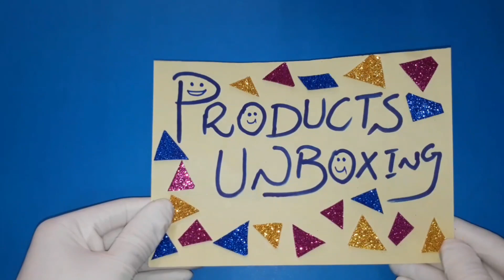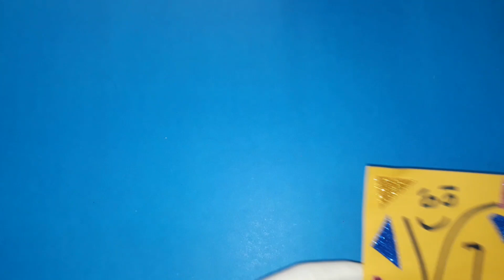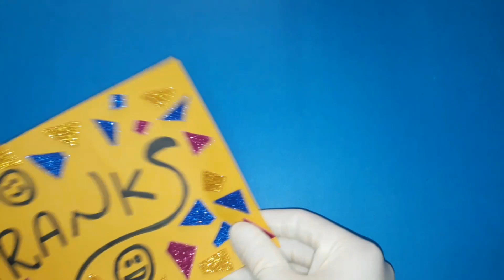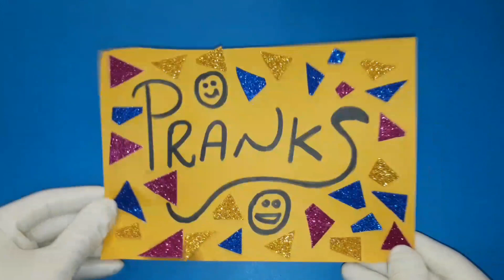Topics & ideas to start new youtube channel | Best youtube channel ideas| MH craft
Topics and ideas for new youtube channel with new and unique style.. these topics help you to creat new youtube channel..